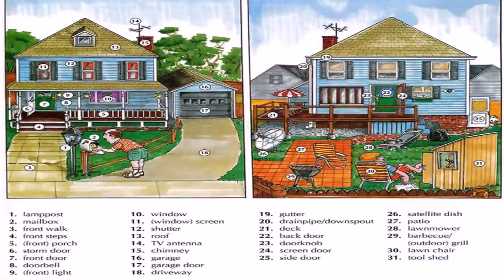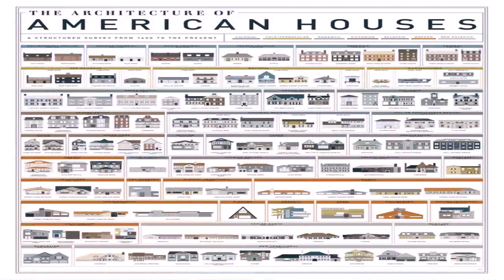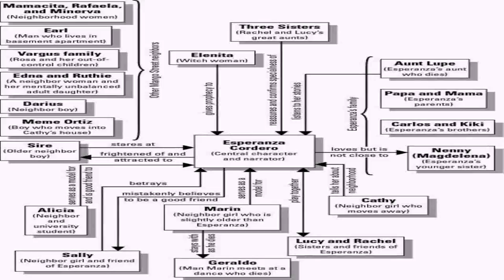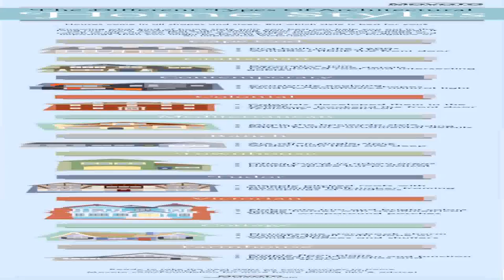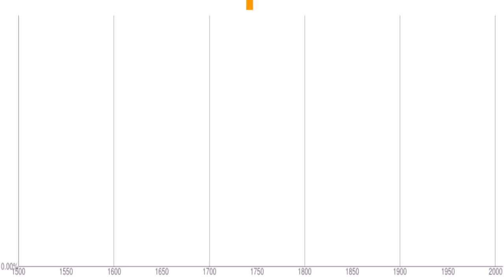House Style English Language (see description) (see description)